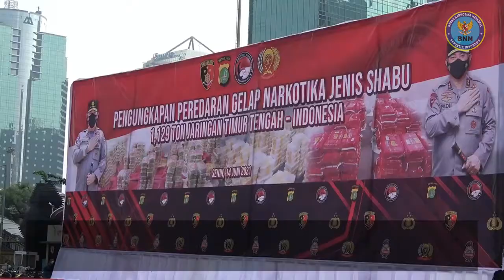KEPALA BNN RI HADIRI PENGUNGKAPAN KASUS 1,129 TON SABU JARINGAN TIMUR TENGAH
Kepala BNN RI, Dr. Petrus Reinhard Golose menghadiri kegiatan Press Release Pengungkapan Tindak pidana narkotika jenis Sabu seberat  1,129 Ton dari  jaringan Timur Tengah - Indonesia, di halaman Mapolda Metro Jaya, Senin (14/6/2021).

 Kepala BNN RI menyampaikan apresiasi atas prestasi yang sudah dicapai jajaran Polda Metro Jaya dan Polres Jakarta Pusat dan  memberikan dukungan penuh kepada Polri dalam upaya bersama melakukan perang melawan narkoba.

Kepala Kepolisian Negara Republik Indonesia, Jenderal Polisi Listyo Sigit Prabowo dalam sambutannya  memberikan ucapan selamat kepada seluruh jajaran Polri khususnya Polda Metro Jaya dan Polres Jakarta Pusat yang telah bahu membahu mengungkap jaringan sindikat Timur Tengah - Indonesia dengan barang bukti yang sangat fantastis.

Menurut Kapolri, pengungkapan kasus ini merupakan bagian dari komitmen Polri dalam memberantas Transnational Organized Crime (TOC). Sebelumnya, Polri juga telah berhasil mengungkap jaringan serupa yaitu dari Timur Tengah, sejak bulan Januari hingga April 2021 dengan barang bukti seberat 2,5 ton sabu.

Kapolri menjelaskan bahwa seluruh barang bukti yang digelar ini diperoleh dari empat TKP yang berbeda. Adapun rangkaian pengungkapan ini dilaksanakan sepanjang bulan Mei-Juni 2021.

Di TKP pertama yaitu berada di Gunung Sindur Bogor, petugas menyita barang bukti sabu seberat 393 kg dari tersangka berinisial NR dan HA. TKP kedua yaitu di Ruko Pasar Modern Bekasi, petugas menyita sabu seberat 511 kg dari tersangka berinisial NW, CSN (WNA Nigeria), dan UCN (WNA Nigeria). Sedangkan di TKP ketiga, yaitu di Apartemen Basura, petugas menyita sabu seberat 50 kg dari tersangka berinisial AK. Di TKP keempat, yaitu di Apartemen Green Pramuka, petugas menyita sabu seberat 175 kg, dengan tersangka H (DPO).

Dengan penyitaan barang bukti yang sangat besar ini, Kapolri mengatakan prihatin karena di tengah situasi pandemi Covid-19, namun laju peredaran narkoba masih sangat tinggi. Oleh Kapolri menekankan pentingnya  peningkatan kerjasama dengan BNN RI, Bea Cukai dan Direktorat Jenderal Pemasyarakatan. Dalam konteks upaya penanggulangan narkoba, Kapolri juga menggarisbawahi pentingnya pelibatan unsur masyarakat dengan membangun kampung tangguh narkoba.

Dengan keberhasilan  pengungkapan kasus 1,129 ton sabu kali ini, Polri telah berhasil  menyelamatkan 5,6 juta jiwa  generasi muda dan penduduk Indonesia dari bahaya narkoba.(HNY)